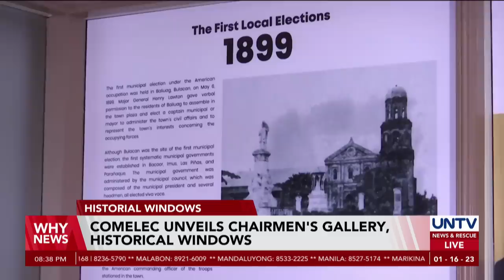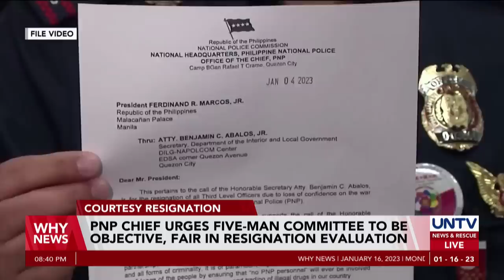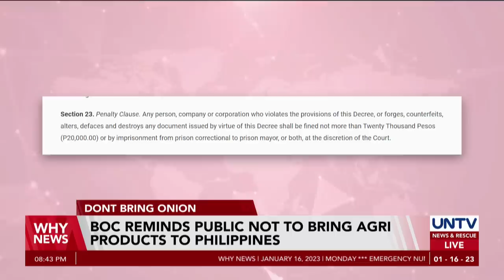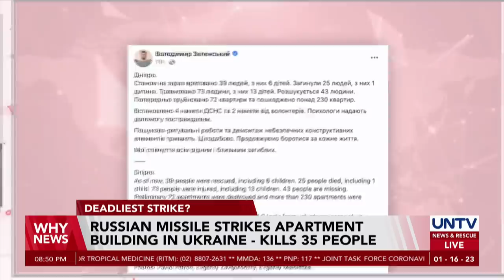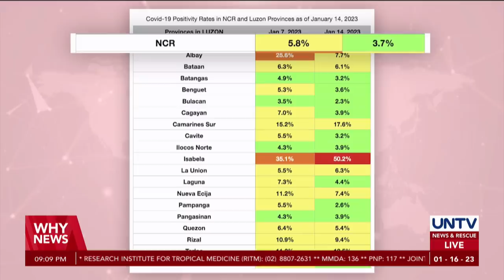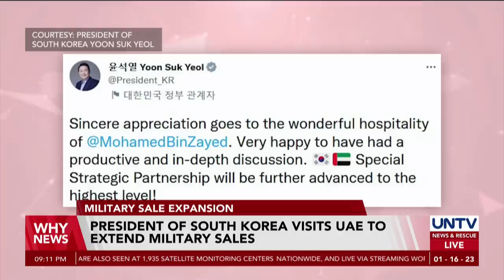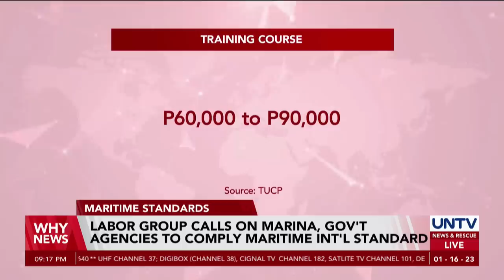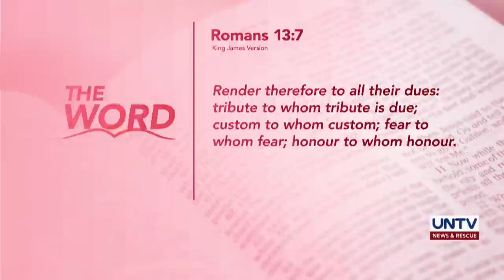UNTV: Why News | January 16, 2023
- PBBM to articulate PH development initiatives in WEF
- PNP chief urges five-man committee to be objective, fair in resignation evaluation
- Russian missile strikes apartment building in Ukraine; kills 35 people